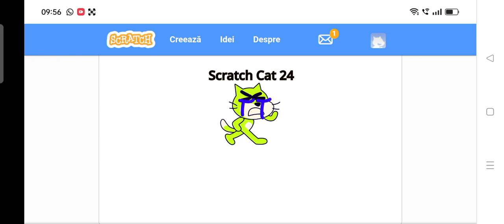sc band 5 BuT ItS WeIrD